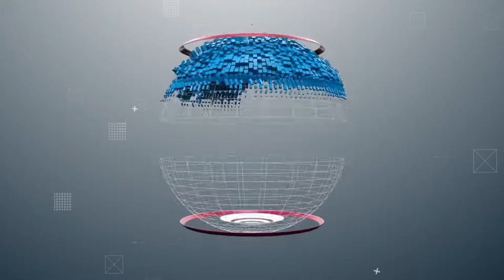Prova de Tiro com Arco medieval no Castelo de OURÉM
Hoje Tiro com Arco medieval no Castelo de OURÉM

Uma prova do Campeonato da Rota dos Castelos, da FABP - Federação dos Arqueiros e Besteiros de Portugal, com organização da Juventude Ouriense - Tiro com Arco, contou com 63 Arqueiros e Besteiros que vieram de Lagos, Tavira, Lisboa, Tomar, Torres Novas e Coimbra.

O evento contou com o apoio da Junta de Freguesia de Nossa Senhora das Misericórdias e do Município de Ourém.

Trajes medievais, arcos e bestas de madeira, flechas e virotões com penas naturais... tiros do alto das torres do Castelo. Maravilhoso observar!

• video reportagem de José Alves / Soutaria TV - 16 Outubro 2022
Agradecimentos ao Museu Municipal de Ourém